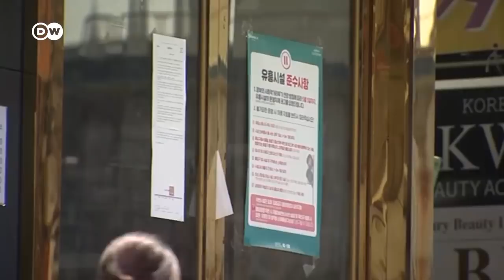Brote de Covid19 en las discos de Seúl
Unos 30 nuevos casos han sido relacionados con clubes nocturnos de la capital de Corea del Sur, donde se reestablecen restricciones mientras crece la alerta por una segunda ola de contagios.